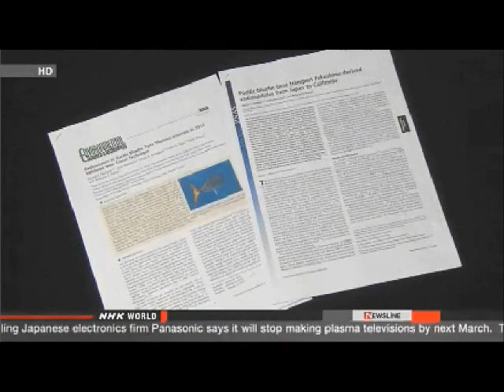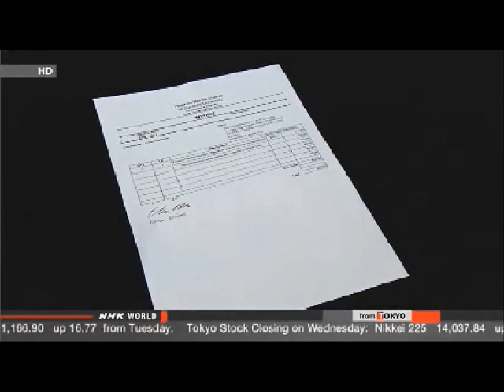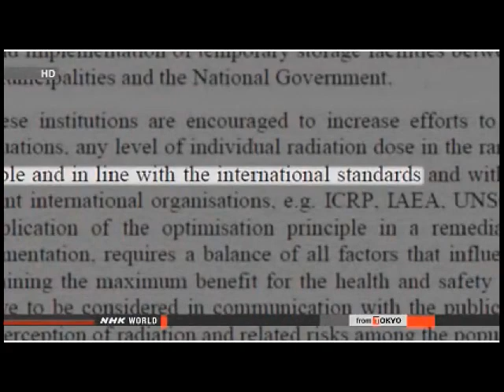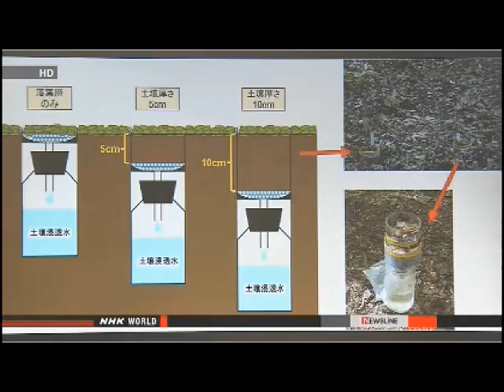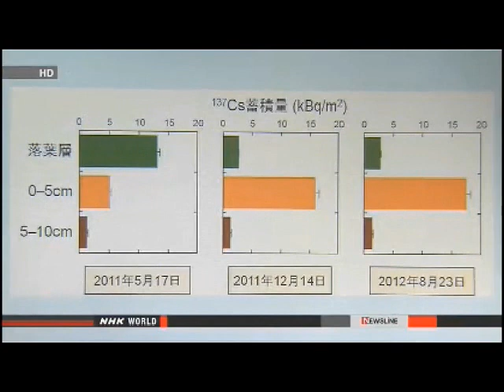News From The Meltdowns: ["De"]CONTAMINATION, October Catch up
October 2013

TEST FISHING STARTS OFF SOUTHERN FUKUSHIMA

 Fishermen have brought in their first catches off the southern coast of Fukushima Prefecture since a nuclear accident at a power plant occurred 2 years and 7 months ago.

13 trawlers from 2 fisheries cooperatives in Iwaki City set out on Friday morning.

They returned before noon with 1.3 tons of catch including octopus, hairy crab and a local specialty fish.

Fishery officials took samples and tested them for radioactivity. They say no radioactive materials were detected.

The products will be shipped around the prefecture on Saturday.

The nuclear accident at the Fukushima Daiichi power plant forced local fishermen to stop their work due to concerns of marine products being contaminated with radiation.

Test fishing began off the northern coast of the prefecture in June last year.

But fishery workers in southern parts of the prefecture had to wait until the prefectural fisheries association concluded that seawater and marine products were safe.

Oct. 18, 2013 - Updated 08:49 UTC

TEST FISHING OFF FUKUSHIMA TO EXPAND

 Fishers in Fukushima Prefecture plan to expand their targets for test fishing from 18 types to 27.

The heads of the prefecture's fishing cooperatives met in Iwaki City on Wednesday.

They started test fishing in June last year, 15 months after the Fukushima Daiichi nuclear plant accident. The activity was later interrupted due to radioactive water leakage at the crippled facility.

At the meeting, the heads approved the inclusion next month of 9 types of fish including flathead flounder, which was the leading catch in the area before March 2011.

The additional types have had radiation levels far below the government standard for more than 18 months.

The expected increase in catch would be a boon for the region's fishing industry. The fish are checked for radioactive materials before going on sale at local markets.

Soma City cooperative head Hiroyuki Sato said the flathead flounder season is starting and the fish bring good prices, motivating fishermen. He said he hopes the ban on other types will be lifted soon.

Oct. 30, 2013 - Updated 09:12 UTC

SPINY LOBSTER FISHING BEGINS IN MIE PREF.

 This year's fishing season for spiny lobsters -- a local specialty -- has begun off the Pacific coast of Mie Prefecture in central Japan.

24 boats landed hauls of the lobster variety at Wagu Port on Wednesday morning after taking them at a fishing ground about 5 kilometers off the coast. The season started on Tuesday.

Catches totaling around 900 kilograms -- more than last year -- were traded at about 50 dollars per kilo. The prices were close to typical levels.

A local fisheries cooperative chief said spiny lobsters from the region are known for their sweet taste and firm texture. The fishing season runs through late April.

Oct. 2, 2013 - Updated 05:52 UTC

JELLYFISH FORCE NUCLEAR REACTOR TO SHUT DOWN

 One of the reactors in a nuclear power plant in Sweden was forced to shut down for 3 days starting on Sunday, after a large amount of jellyfish clogged up the pipes carrying cooling water to the turbines.

The Oskarshamn power plant in southeastern Sweden is situated on the shores of the Baltic Sea, where there has been a huge increase in jellyfish in recent years due to an increase in plankton.

The operator says that they manually halted the operation of one of 3 reactors for 3 days to remove jellyfish from the pipes.

The reactor is the largest in Sweden. It can generate 1,400 megawatts of power. There is no report of a leak of radioactive substances.

Similar incidents have also happened in Britain and Japan in recent years. Ohi nuclear plant in Fukui Prefecture was forced to reduce its power output last year due to a swarm of jellyfish.

Oct. 3, 2013 - Updated 03:06 UTC